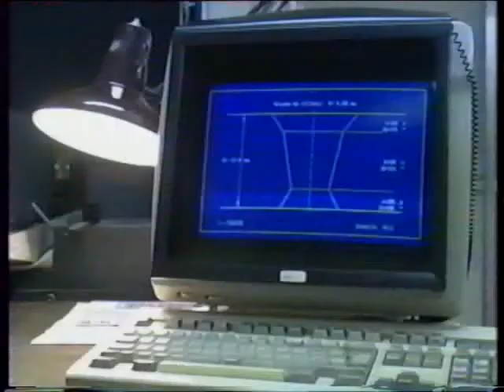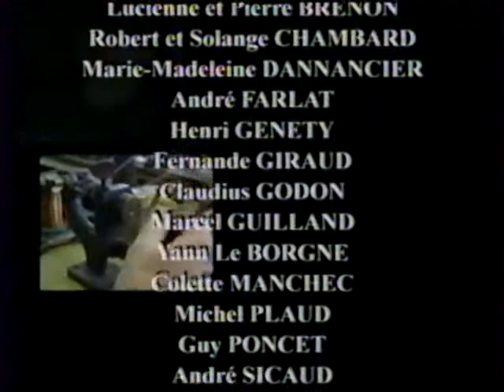la filière en diamant part2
la filière en diamant
Sté Trévoltienne de filières en diamants ou comment fabriquer l'outil qui servira à fournir le fil indispensable pour les ampoules et les composants électronique.
Merci à mon grand père Victor (VB) tréfileur à Trévoux capitale de la filière en diamant. PART 2